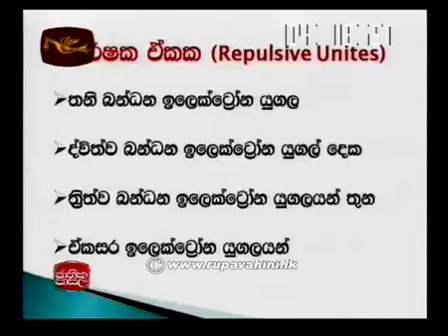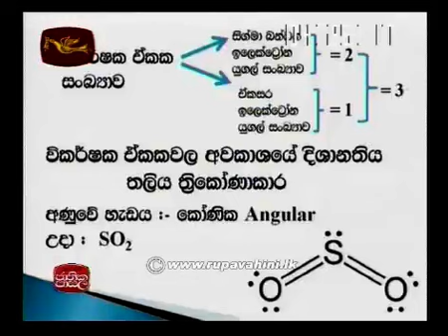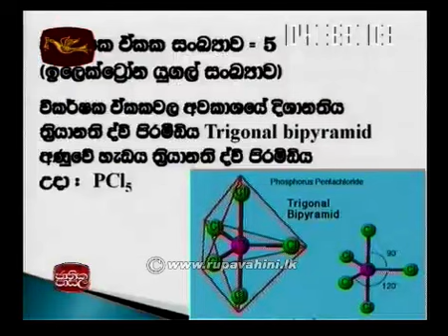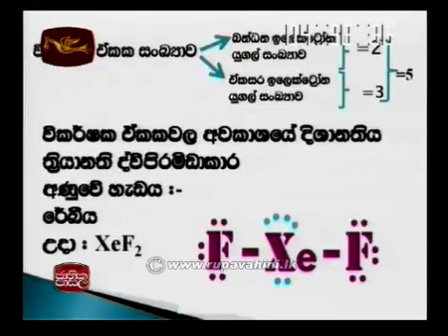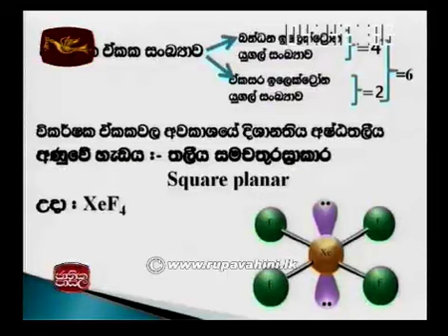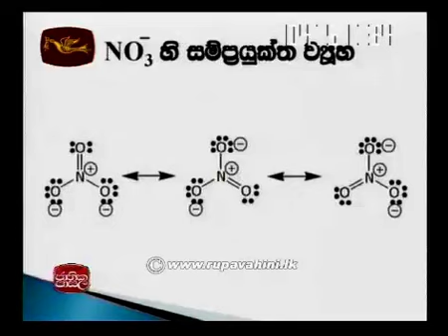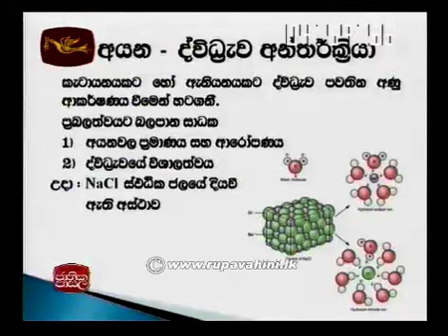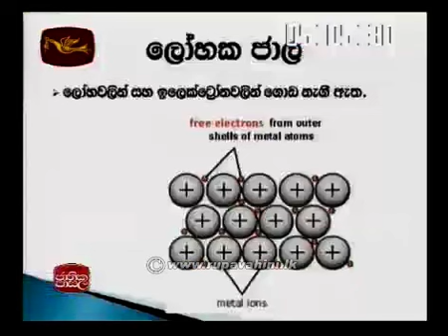chemistry |2015-10-22Jathika Pasala